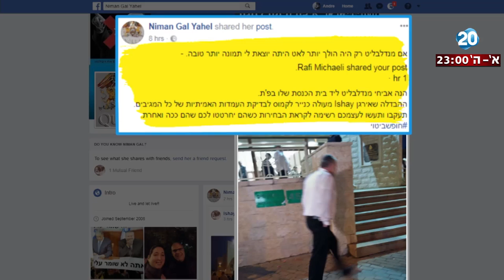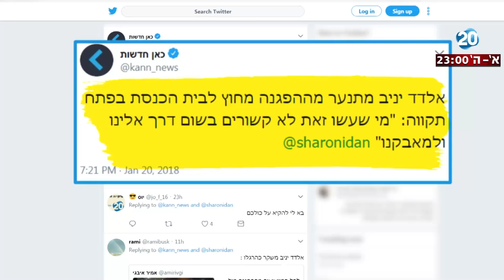היום הזה - טור הלילה - בין פתח תקווה לרוטשילד: המחאה רושמת שפל חדש